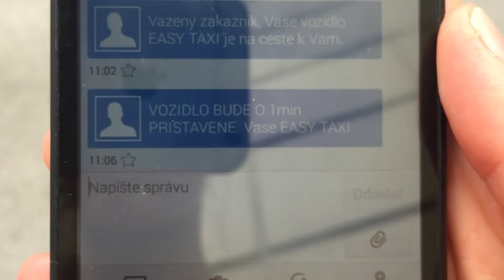Porovnávačka: Taxi služby #2